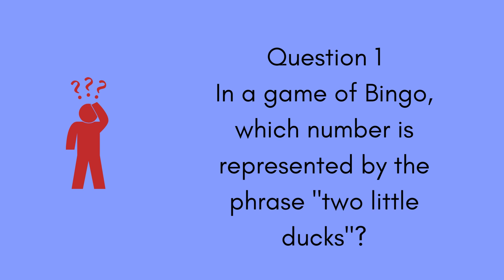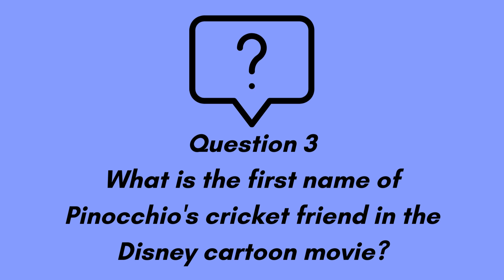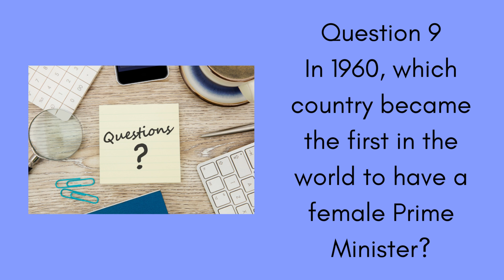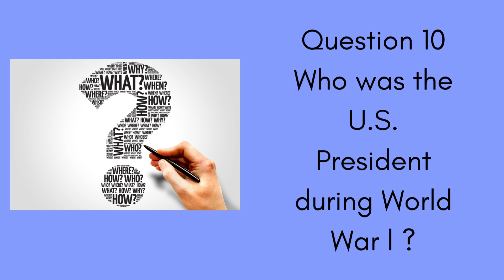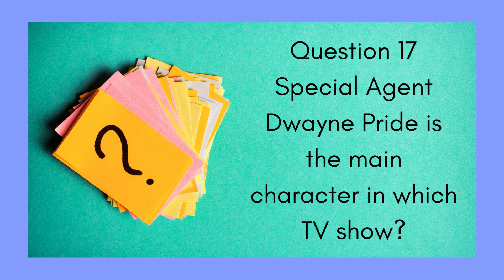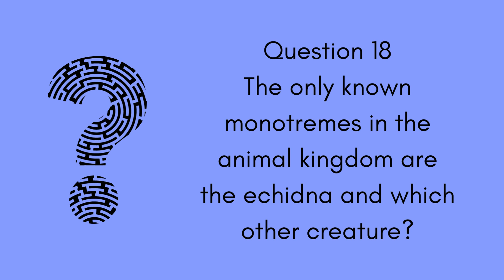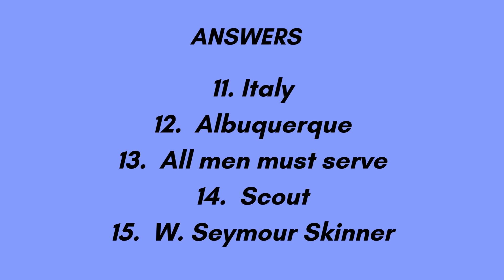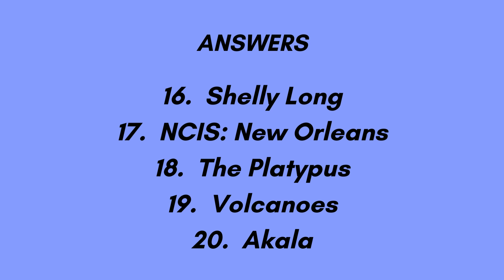Trivia Episode 2 Part 3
Real life happens...Join us for TRIVIA !
We are a community of women supporting each other on this journey called life.